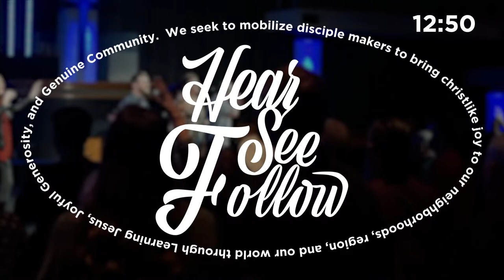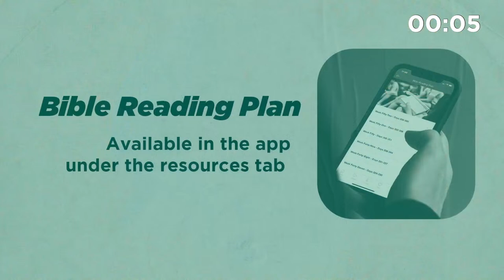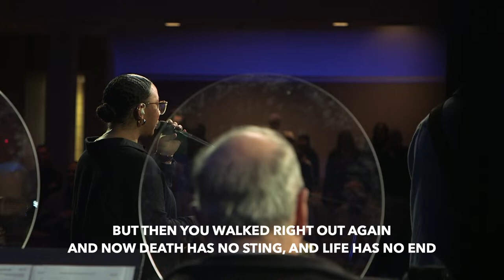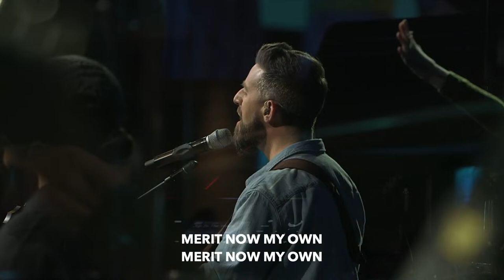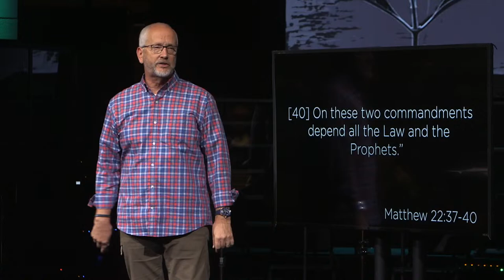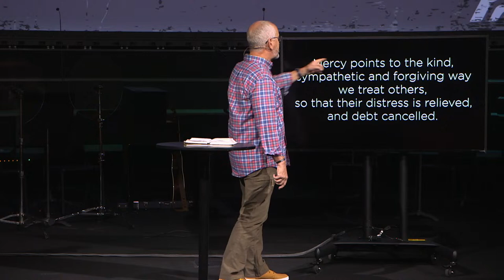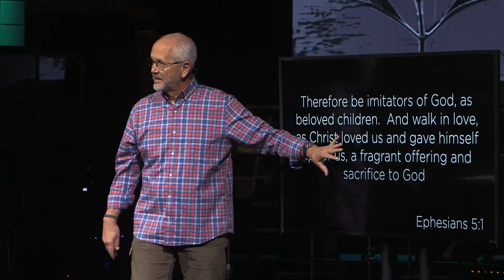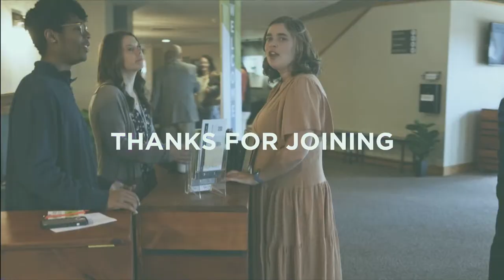Arcade Church Service - April 14th, 2024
SERVICE TIME AT 10:00 AM

Welcome to Arcade Church! We are so glad you could join us! The service starts at 10am. Are you new to Arcade? We would love to get to know you better. to find ways to get connected.

On that page, you can request prayer, get connected to a staff person, read all about what we believe, and more.